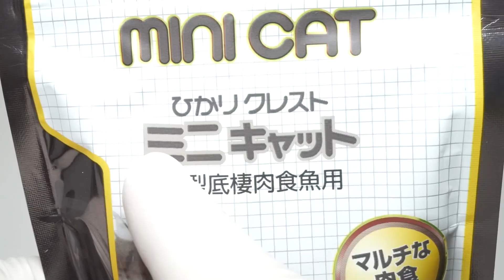地震直前にナマズの様子が…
この後岩手県で発生しました

はいどうも！ヘビフロッグと申します。
生き物の能力や形態を科学的に研究するバイオサイエンスチャンネルです！ユニークな視点で生き物たちの魅力を発信しています!